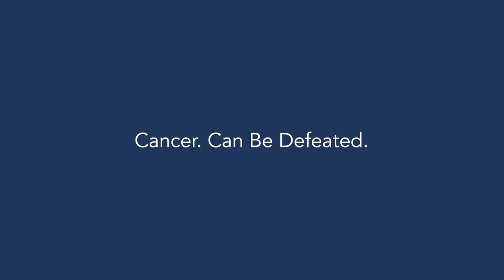Meet Adalyn Ramey, a Young Up-and-Coming Musical Artist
Adalyn Ramey is an eleven-year-old artist from Eastern Kentucky who has been making waves in the music industry.